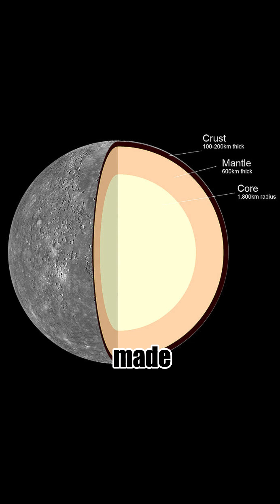5 facts about Mercury.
Mercury does not have any moons or rings. Mercury is the smallest planet. Mercury is the closest planet to the Sun. Your weight on Mercury would be 38% of your weight on Earth. A solar day on the surface of Mercury lasts 176 Earth days. A year on Mercury takes 88 Earth days.